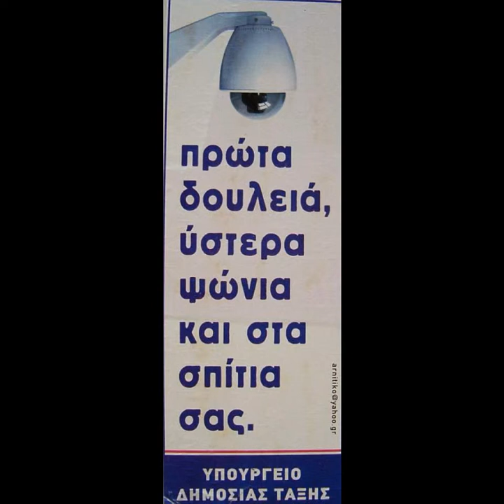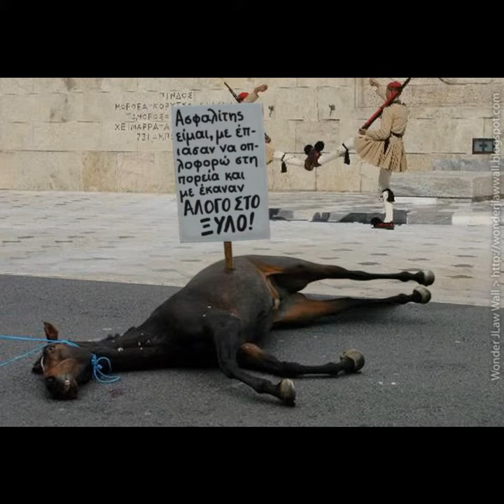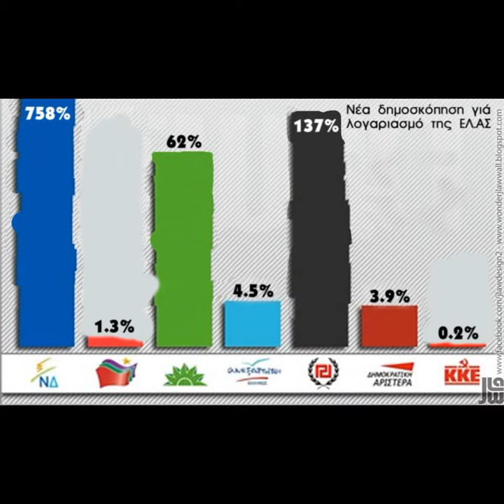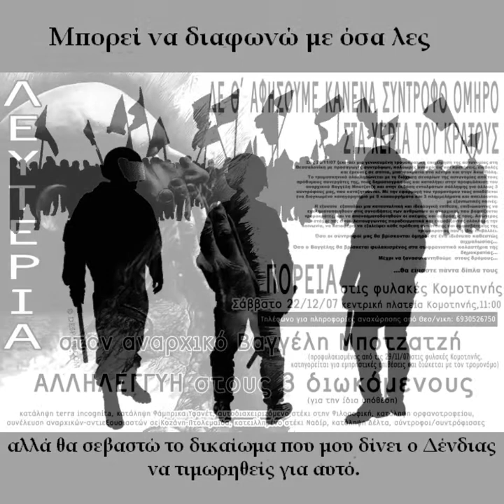Javaspa - Μιλάω με οργή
Αναλώσιμοι άνθρωποι (2009)